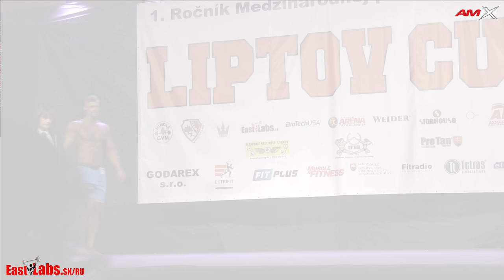2018 Liptov Cup Bodybuilding a Mens Physique OVERALL